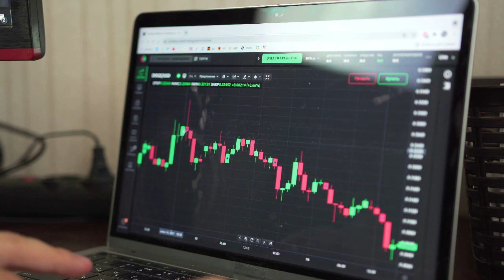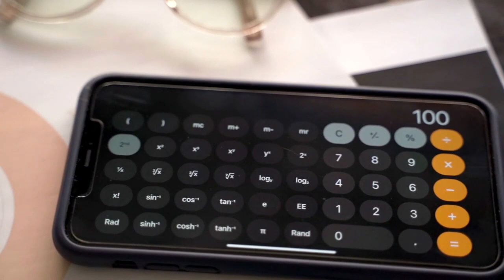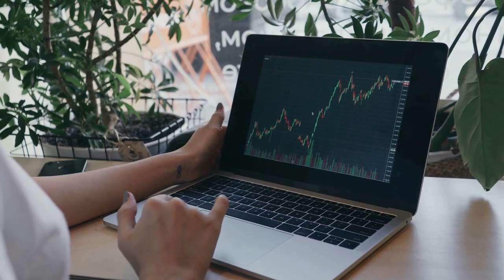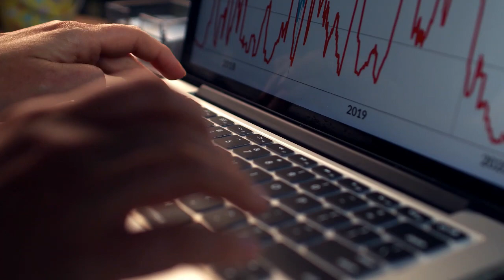Breaking Crypto News | Binance To List BONE With Huge Petition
Binance To List BONE With Huge Petition
Shiba Inu community urges Binance to list BONE with huge petition – Will SHIB price hit $0,01?
The Shiba Army is conducting huge voting for BONE listing on binance through DOGGY DAO.

to read the original text on crypto-news-flash.com ( News, Marketcap, Buy Crypto, Trading Guide )
Also, the petition notes that SHIB, BONE, and LEASH shall lead the next phase of the DeFi revolution.
The Shiba Inu community has been one of the driving forces in getting things done and pushing the use of SHIB in the broader cryptocurrency market. Pushing further its demands and agenda, the Shiba Inu community has conducted multiple campaigns and petitions in the past.
One such major instance from the past is the Shiba Army rallying behind to list the Shiba Inu (SHIB) cryptocurrency on the Robinhood exchange. It was signed by a total of 559,559 supporters.
Now, in the new petition, the Shiba Inu Army is calling for the listing of the governance token of the decentralized exchange ShibaSwap, BONE, on the world’s largest cryptocurrency exchange Binance. The petition is live on Change.org and so far, it has garnered nearly 1500 votes.
Decentralized exchange (DEX) ShibaSwap is the brainchild of Shiba Inu developers and was founded by its pseudonymous founder Ryoshi. BONE being the governance token of the Shibaswap ecosystem, it will allow the Shiba Army to vote on upcoming proposals.
The voting for this proposal will take place in DOGGY DAO, the decentralized autonomous organization (DAO) of ShibaSwap. The greater the number of BONE tokens the user holds, the more weight he/she will have in these future endeavors.
Shiba Inu, BONE and Shibarium
The total number of BONE tokens is 250 million and will be used to pay the gas fees on Shiba Inu’s much-awaited Layer-2 scalability protocol Shibarium. As per the latest updates, the Shibarium launch shall happen this month ahead on February 14. Also, lead developer Shytoshi Kusama has confirmed that things are on track for the Shibarium launch.
The petition further notes that SHIB, BONE, and LEASH shall lead the next phase of the DeFi revolution. It further adds:
ShibaSwap gives users the ability to DIG (provide liquidity), BURY (stake), and SWAP tokens to gain WOOF Returns through our sophisticated and innovative passive income reward system.
Our platform also allows the ShibArmy to access upcoming NFTs and additional tools, such as portfolio trackers, to make navigating the crypto world simple and intuitive.
If this petition from Shiba Army finds success, it would certainly be a huge deal. The world’s largest cryptocurrency exchange Binance will offer massive liquidity to the BONE tokens. This will thus give more power into the hands of BONE owners and other players in the Shiba ecosystem.
As of press time, Shiba Inu’s native token SHIB is trading a whopping 13% up at a price of $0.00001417. Despite all the market turmoil over the last year, SHIB continues to hold its place among the top fifteen crypto assets.